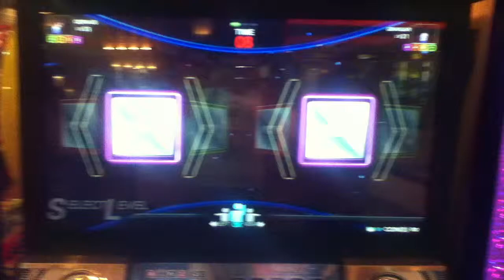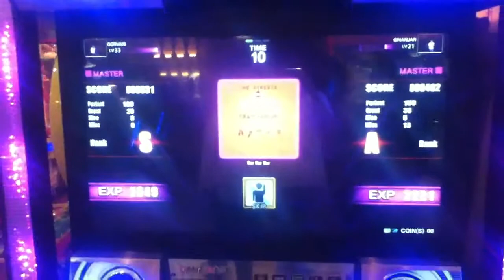[DANZ BASE] Crayon Pop - Bar Bar Bar for Monita P Birthday with Qori AUS